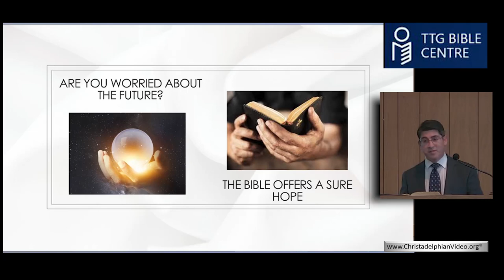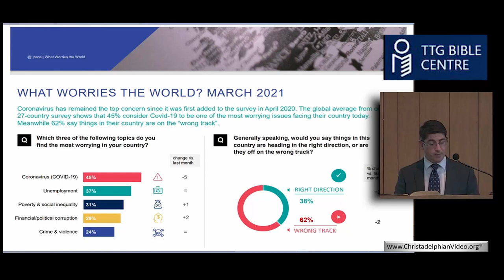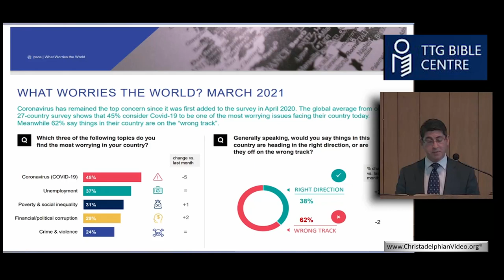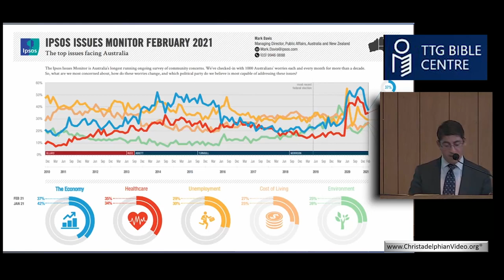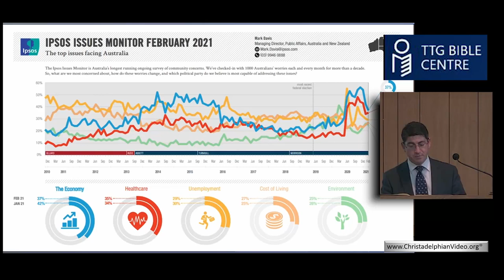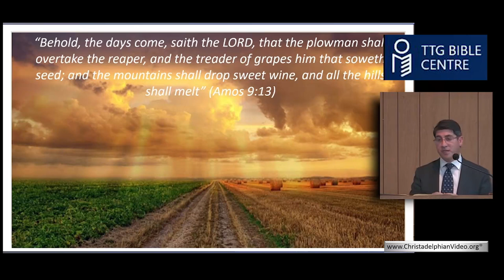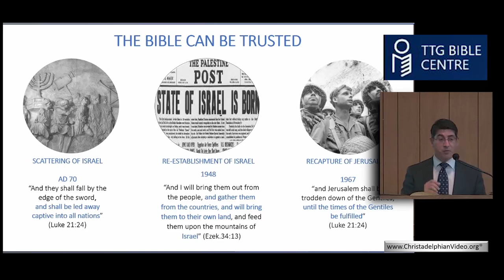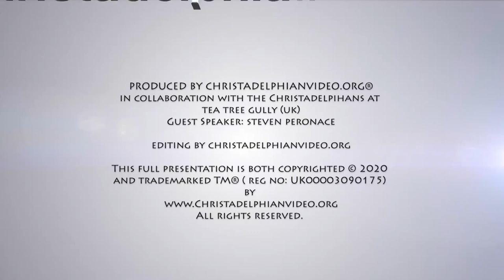Are You Worried about the Future? The Bible Offers a Sure Hope TTG Steven Peronace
A Christadelphian Video:
Description:  Foretelling the future is a multi-billion dollar industry…at any cost people want to know what’s ahead for themselves and the world at large.  Yet, the Bible is FULL of prophecy about the future for people for both the living AND the dead. This should prompt us to share the impeccable track record of God’s predictions thus far—and the assured hope of what’s yet to come!